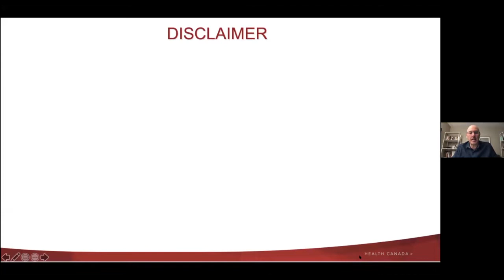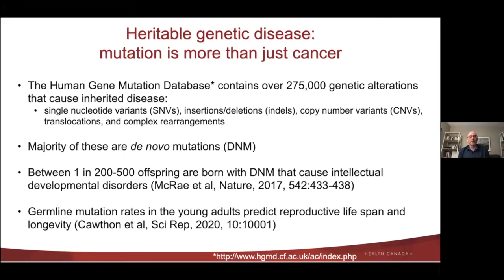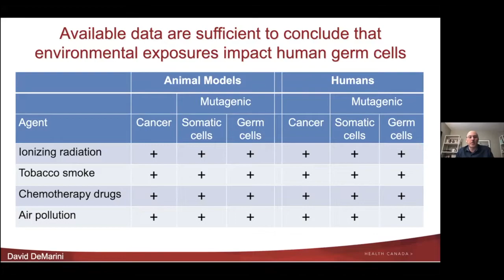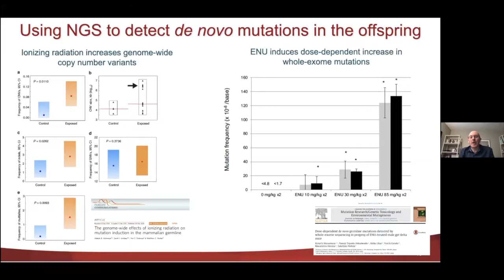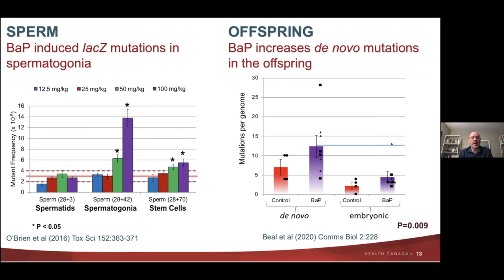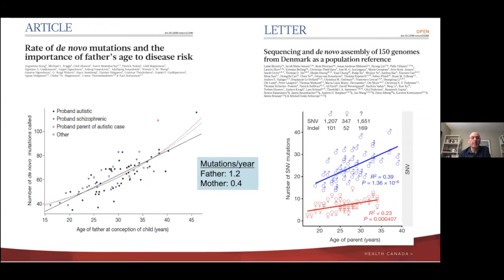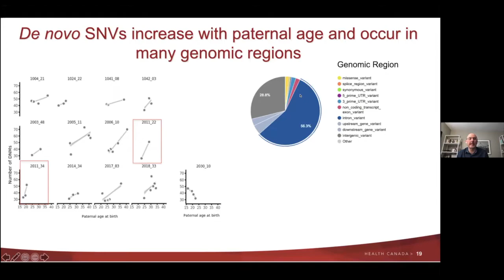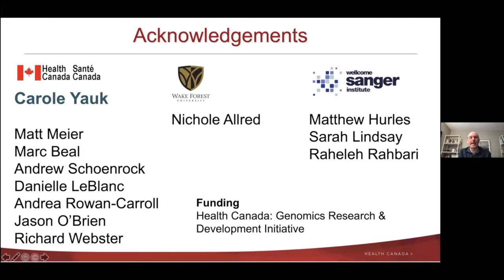The Legacy of Paternal Exposure to Toxicants: More Than Just Gene Mutations, Francesco Marchetti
Francesco Marchetti, PhD
Environmental Health Science Research Bureau, Health Canada
Presented at Beyond Genes, October 21, 2020

Over the past 70 years, many environmental exposures have been demonstrated to induce heritable genetic changes in laboratory animals. Despite that, we still lack conclusive proof of an environmentally related increase in heritable genetic changes in the children of exposed parents. Characterization of the impact of environmental agents on the human germline has been hampered by the lack of efficient approaches to characterize the entire spectrum of genomic changes that can affect health. The advent of next generation sequencing (NGS) approaches, together with great gains in bioinformatics pipelines are providing an unparalleled opportunity to investigate genomic changes over the entire genome. In addition, approaches are available to detect a wide range of genomic alterations, spanning single base substitutions to structural variants affecting large regions of the genome that are increasingly being recognized as causal factors of human genetic diseases. We have been using NGS tools in both laboratory animals and human families to gain a better understanding of the exogenous and endogenous factors that influence the burden of genetic abnormalities in the next generation. NGS studies in rodents demonstrate that paternal exposure to germ cell mutagens induce genome-wide mutations in the offspring and that different mutagenic agents can differentially affect various types of genetic changes. Studies in human families consistently show a parental age-related increase in inherited mutations. However, the rate of de novo mutations varies considerably among families, pointing to the potential impact of the environment. Overall, these studies support the notion that alterations outside of coding regions are involved in determining adverse health effects and that a comprehensive evaluation of the environmental impact on genome integrity in the offspring necessitate analyses of a variety of genomic changes.

BeyondGenes.org